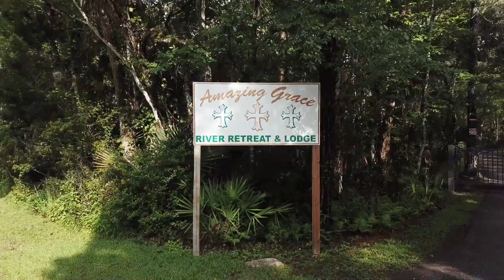August 19, 2018 Amazing Grace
Amazing Grace River Resort and Lodge edit part 2 .